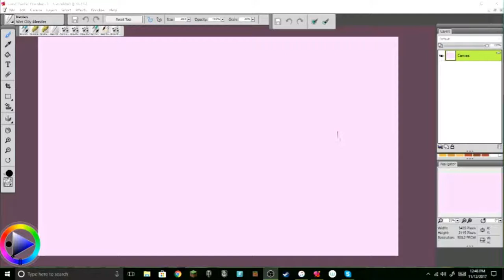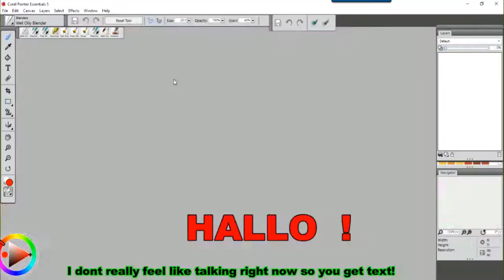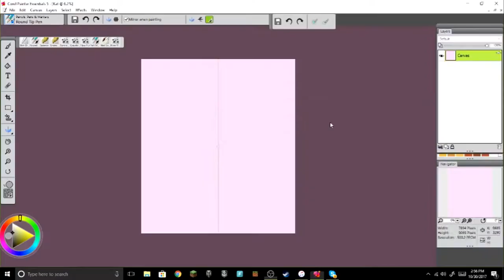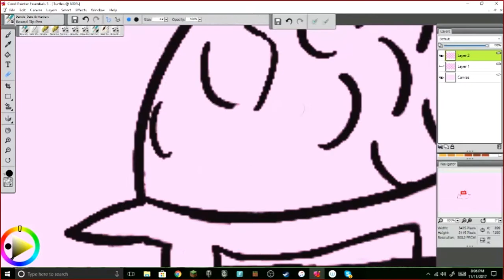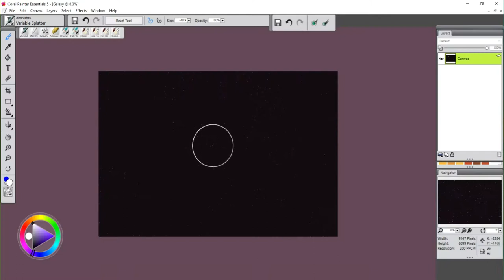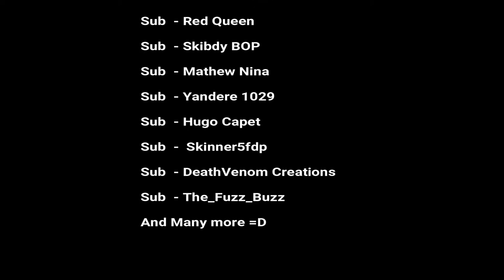2017 Compilation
Hey ye Floofs! thanks for clicking on this vid! you all mean so much to me, Every time you just click on the vid and that veiw count goes up by one, its not much but it means alot to me. even if you dont leave a like i dont care, i just care that you acknoleged my channel to begin with! and i wana thank you all. So here is to a Great year! and hopfully more great years to come!